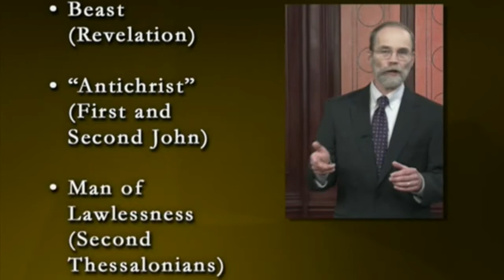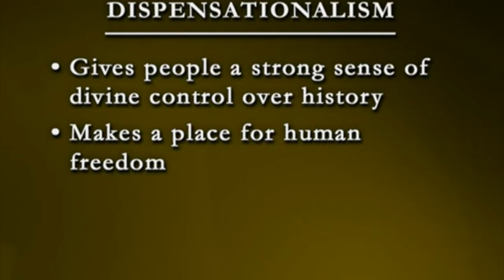"Revelation" Class, April 29, 2020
"Revelation" Bible Study, lecture #23, Wednesday April 29, 2020